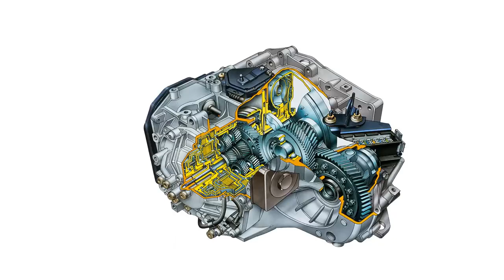РЕНО ЛОГАН 2020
РЕНО ЛОГАН